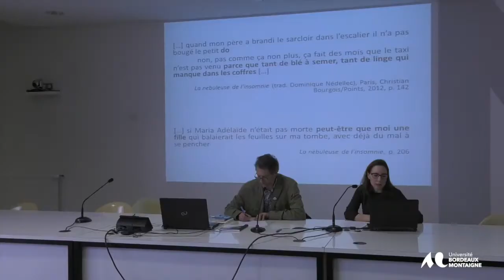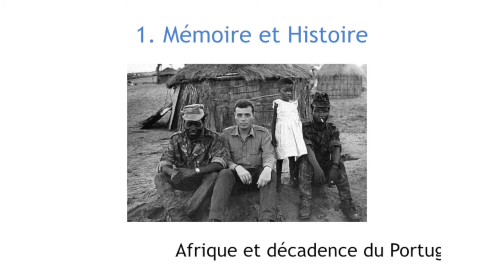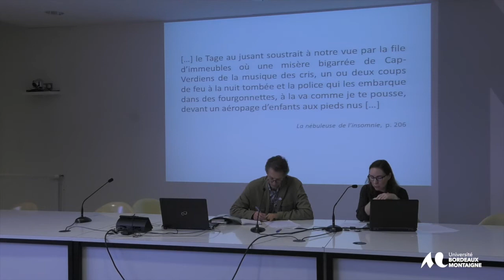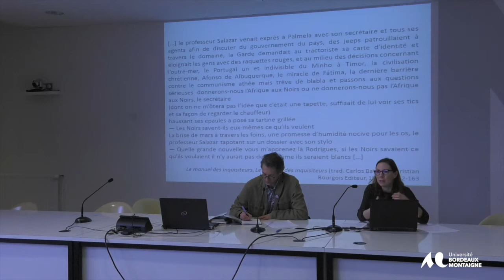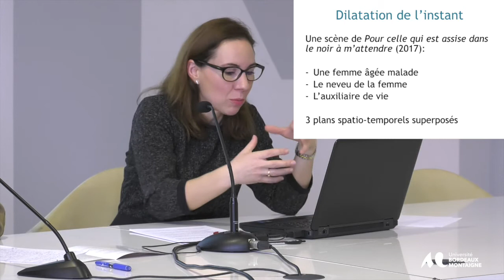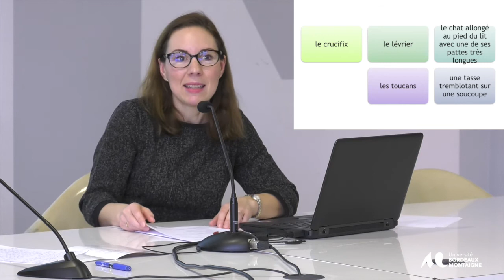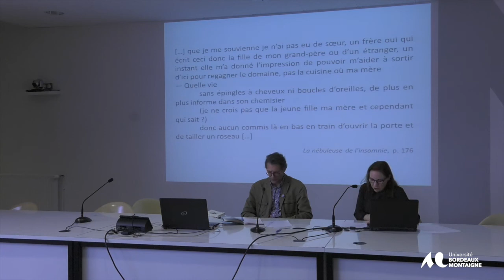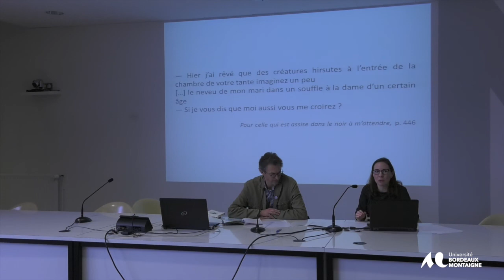Silvia Amorim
Silvia Amorim (Université Bordeaux Montaigne)
« Méandres de la mémoire et souvenirs lancinants : parcours à travers l’oeuvre romanesque d’António Lobo Antunes »

Silvia Amorim est maîtresse de conférences en portugais à l'Université Bordeaux Montaigne.